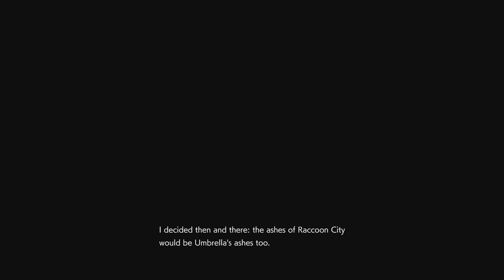Resident Evil 3 Remake Ending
Re3 Ending Enjoy